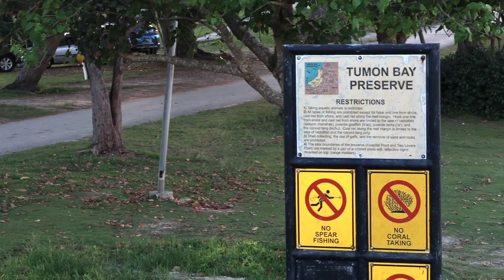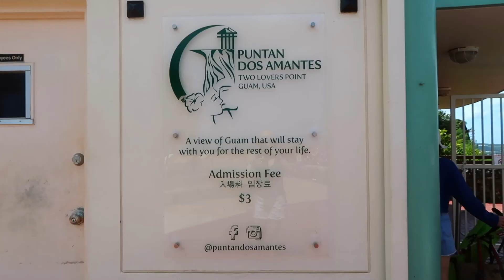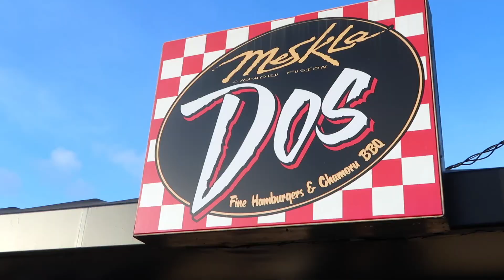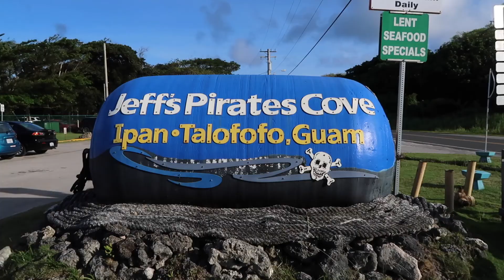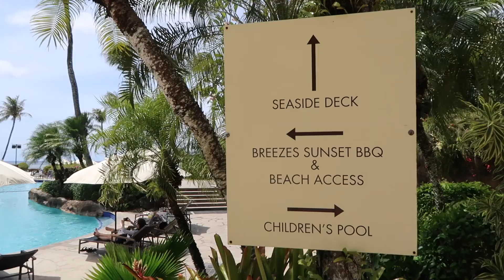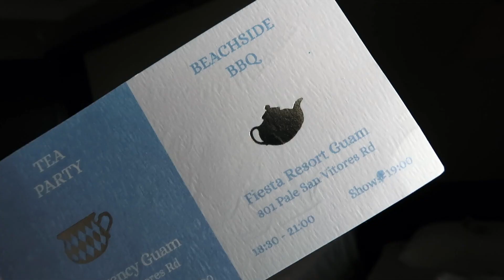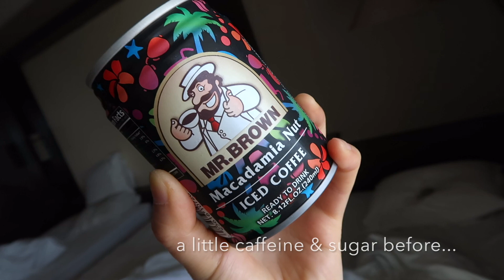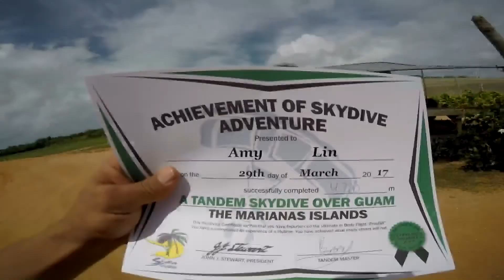Guam Trip 2017 | SKY DIVING??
Procrastinated a bit too much on the editing but hey at least I finished  before 2018 right?

Not gonna lie, it’s been a while so I couldn’t remember a lot of the names of these places, but we were mostly there for a friend’s wedding anyway :)

(ps. I still think sky diving was hands down, to this day, one of the best decisions I've ever made...s/o to Sky Dive Guam for the unforgettable experience!!)